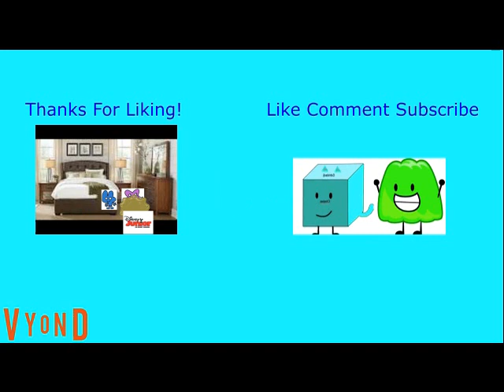Marker Eats Magic Roll And Gets Grounded